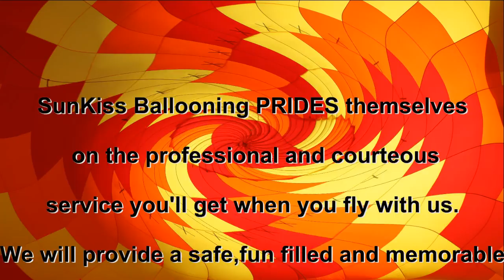SunKiss Ballooning Ad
SunKiss Ballooning's Advertisement for future passengers to enjoy this unique experience!